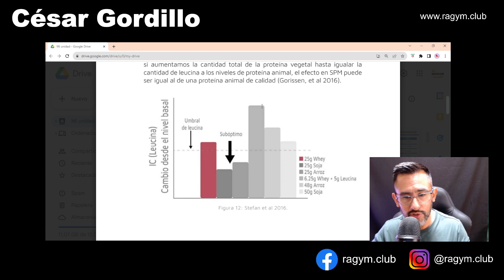UMBRAL DE LEUCINA Y SÍNTESIS PROTEÍCA MUSCULAR 🦾